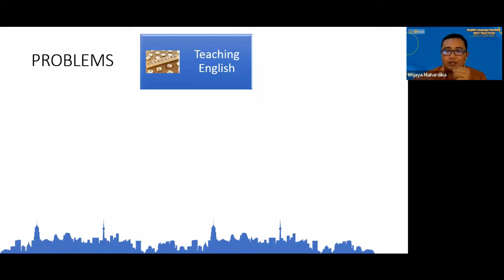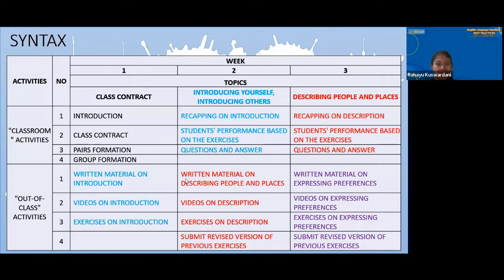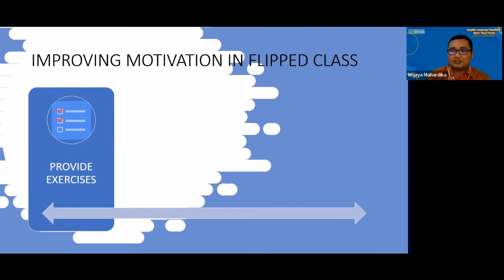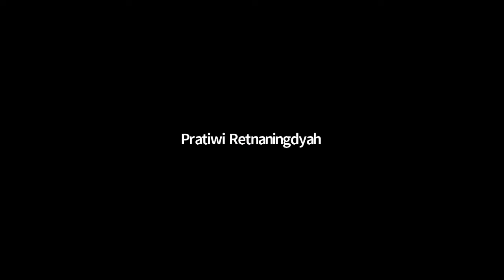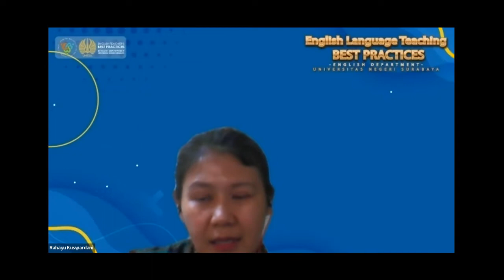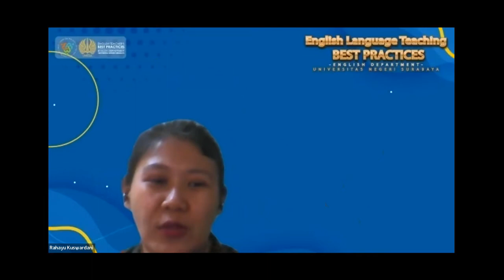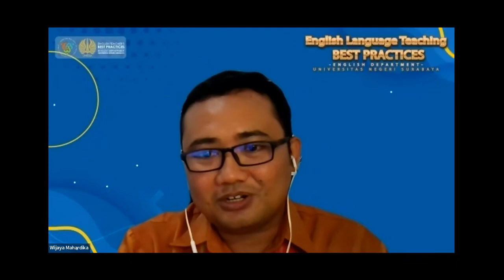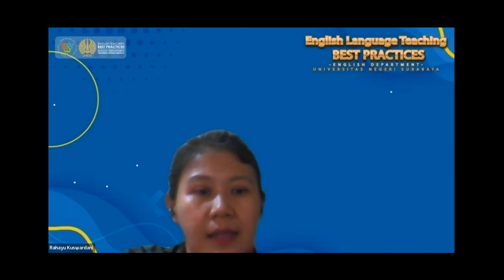ELT Best Practice 2022-1 - Teacher's Challenges and Solutions of ELT in Post-pandemic Era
This session shared some reflection from English teachers' experience during the pandemic and how they may face to adapt in the post-pandemic era